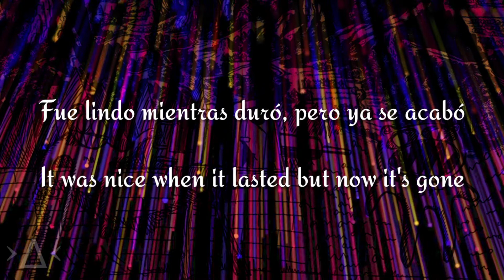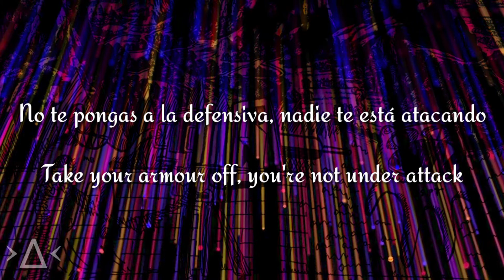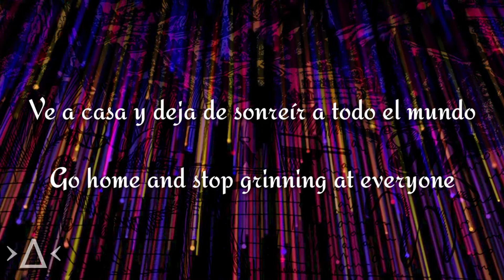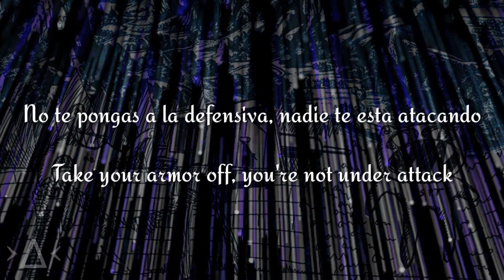Radiohead - Paperbag Writer Subtitulado/Lyrics